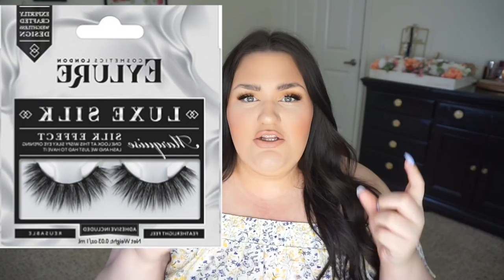Current Favorites 2018!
Hey guys, these are some of the products that I am in love with right now!! Let me know if you still like favorites videos!!

Products Mentioned:
Coco Chanel Mademoiselle
Formula 10.0.6 Best Face Forward Face Cleanser
Murad Skin Perfecting Lotion
Estee Lauder Revitalizing Supreme+
Mario Badescu Facial Spray With Aloe, Chammomile, And Lavender
Maybelline Dream Liquid Mousse Foundation (30)
Tarte Tarteist Mascara
Eyelure Silk Effect Lashes (marquise)
Maybelline Vivid Liquid Lipstick (65)